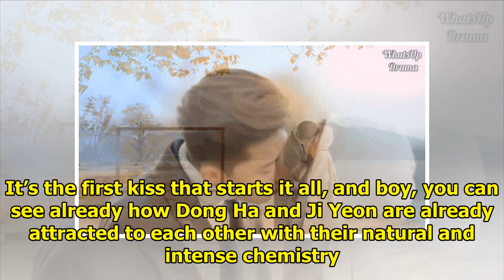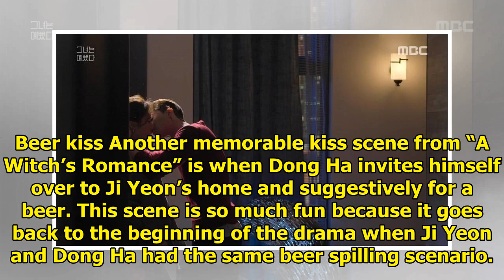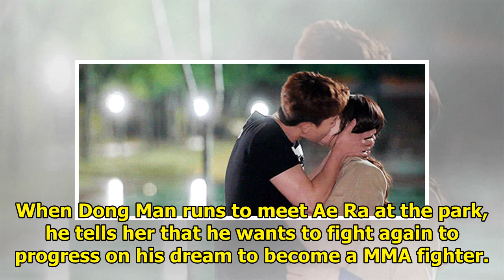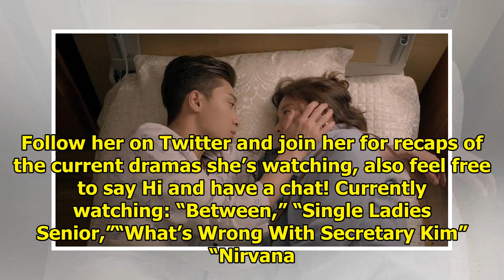7 Times Park Seo Joon Blessed Us With Amazing Kiss Scenes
7 Times Park Seo Joon Blessed Us With Amazing Kiss Scenes
“What’s Wrong With Secretary Kim” starring Park Seo Joon and Park Min Young is no doubt one of the m...